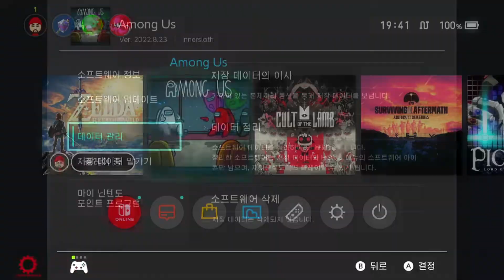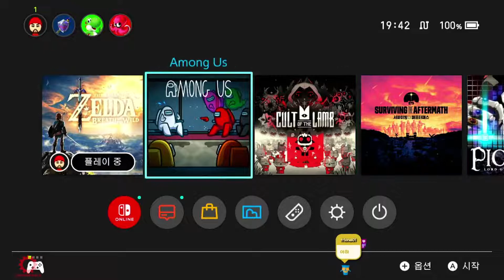젤다 야숨 마스터 모드 고통의 마지막 날!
아저씨가 우왕좌왕 플레이하는 젤다의 전설 야숨  마스터 모드 영상입니다
다른 재미있는 게임들도 플레이하는 영상들 올리도록 하겠습니다
트위치에서 방송중입니다 레드기어를 검색해주세요